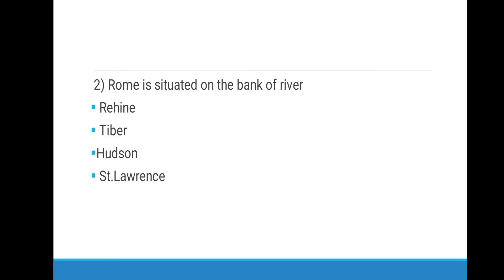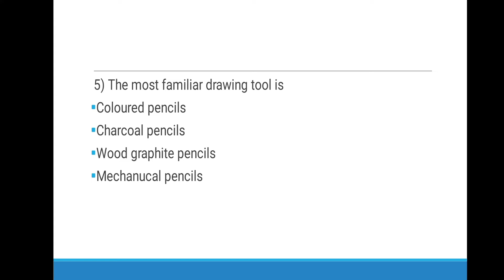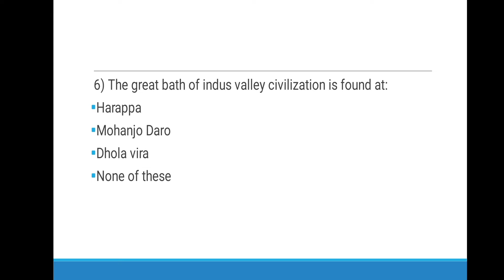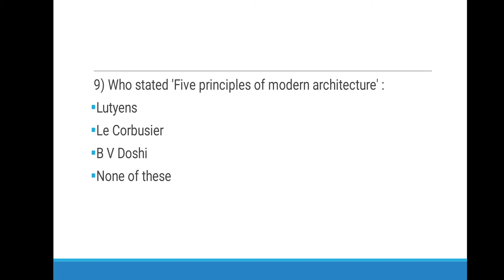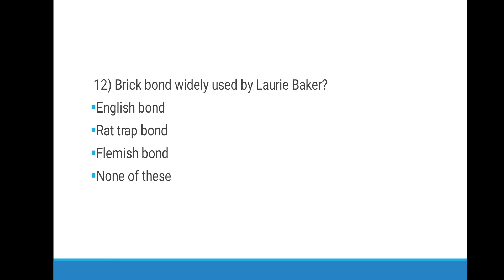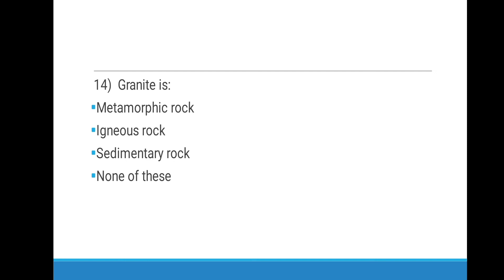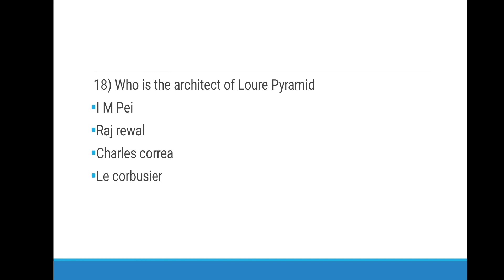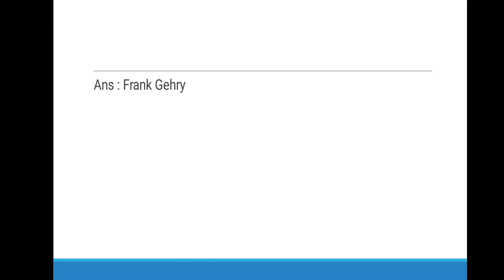Architectural awareness questions /NATA/JEE/UPSC //part 13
Comment your suggestions and corrections.